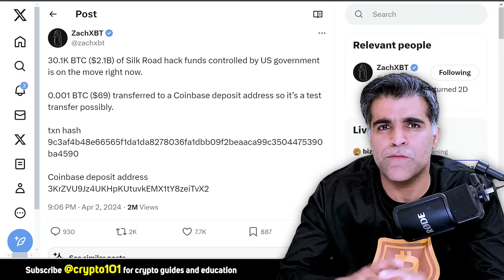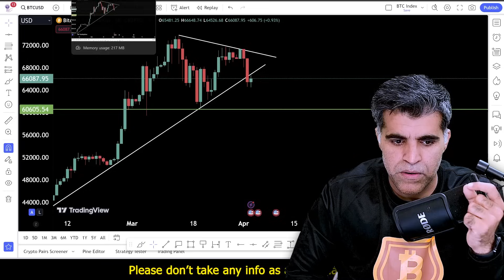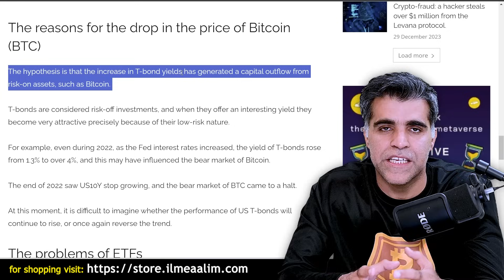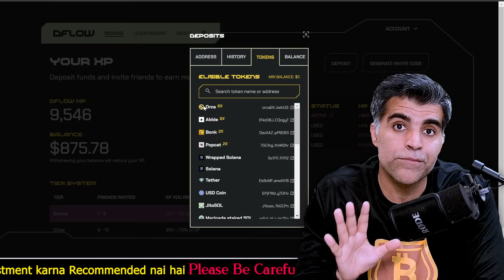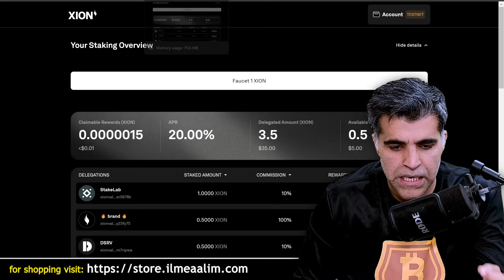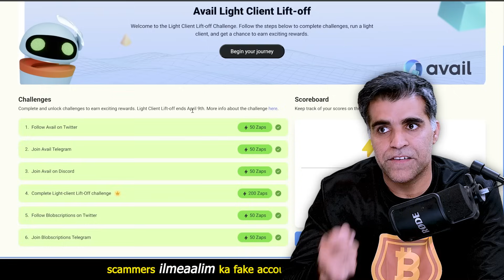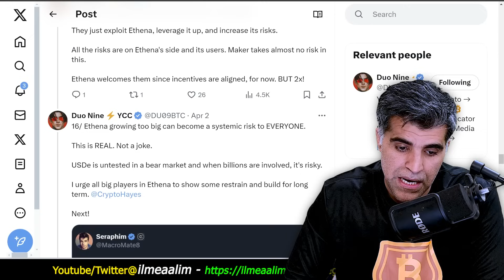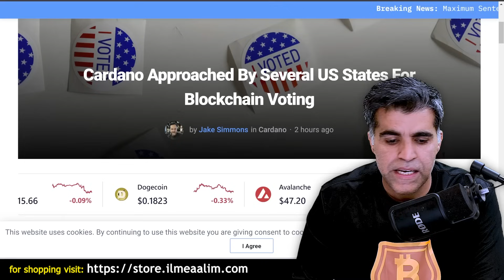Crypto Market Latest News Updates US Govt Dumping Bitcoin Aur kitna Crash hoga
⏱️ Timestamps:
00:00 - Introduction & Bitcoin BTC price analysis
02:46 - US Government Dumping Bitcoin
07:21 - Airdrops related Latest Updates:
12:18 - XION L1 Airdrop farming:
14:41 - Avail’s Light Client Lift-Off challenge:
17:14 - Random Crypto Market Latest News and Updates: